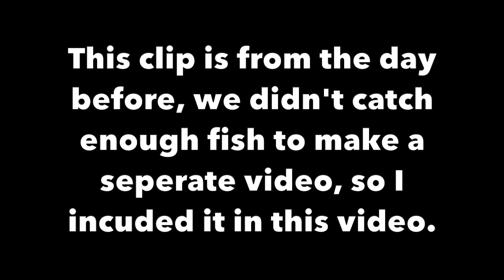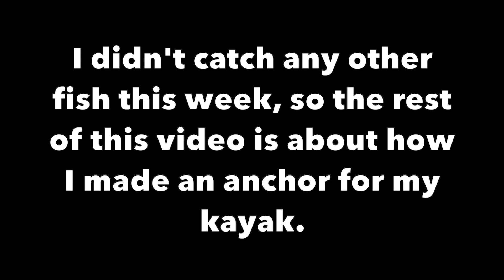Turning A Rock Into an Anchor for my Kayak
~Fishing:
My Baitcasting reel
My Baitcasting rod

~Filming:
GoPro hero 8(main camera)
GoPro hero session(secondary camera)
GoPro chesty mount for fishing
GoPro tripod
GoPro triple usb battery charger

~Editing:
MacBook Air 2020
laptop adaptor
128GB micro SD card
256GB micro SD card